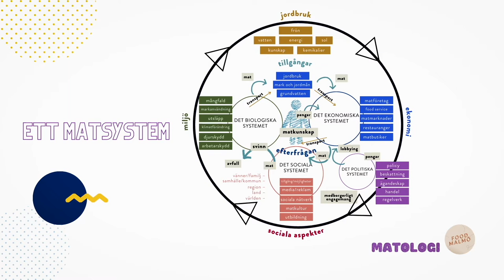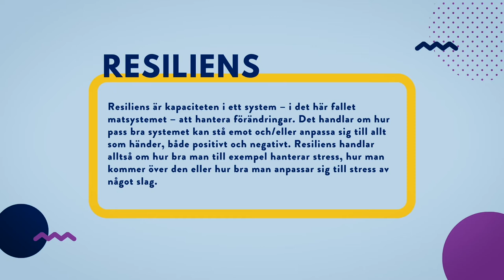Matologi Lektion 2 Från jord till bord